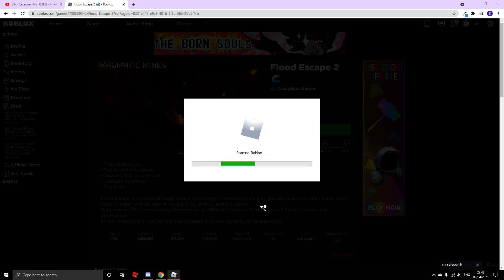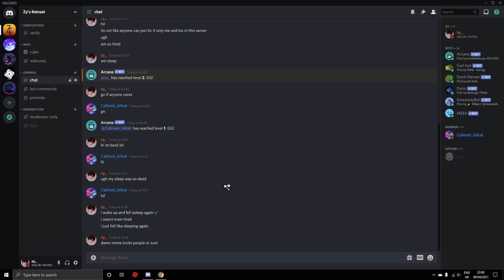Crazyblox pls fix this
pls pls pls